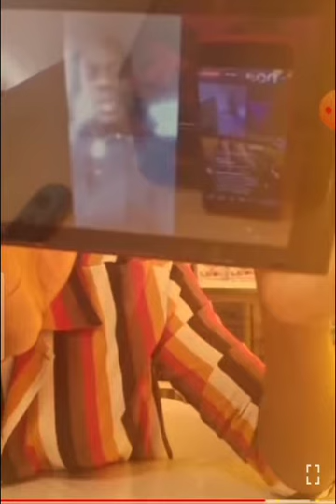La réponse Fatal desvige milan a lolobeaute